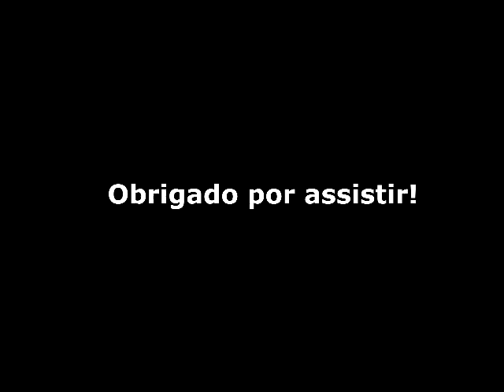Transformice musica Trilha sonora - 03 [ + LINK PARA DOWNLOAD]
Música parte da trilha sonora original do jogo Transformice